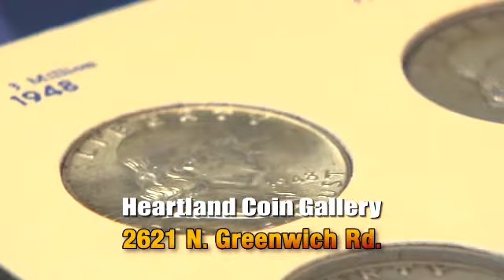Heartland Coin Gallery HCG14 Always Buying